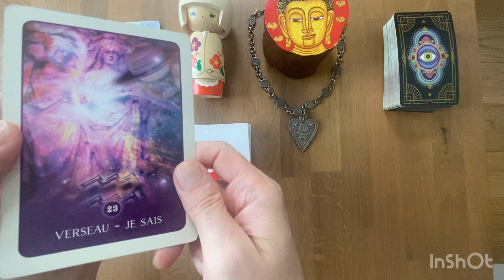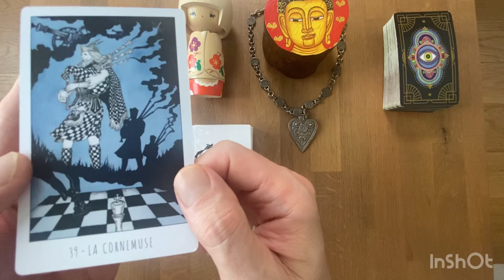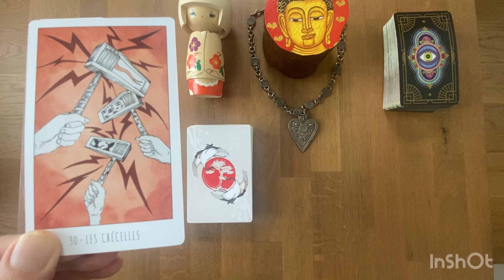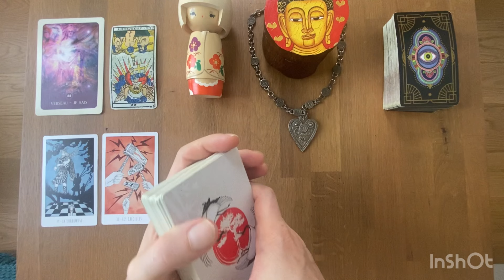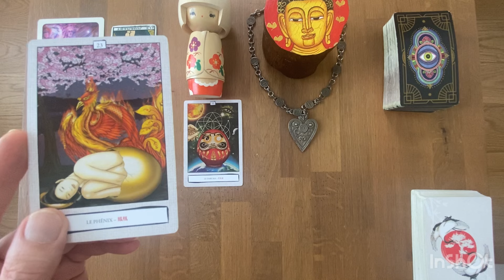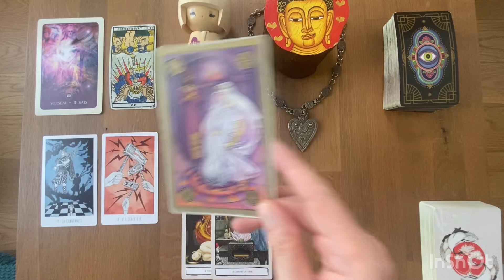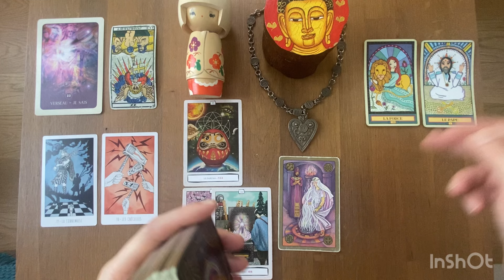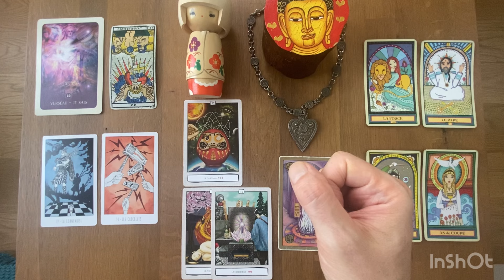VERSEAU - Guidance Sentimentale - SEPTEMBRE 2024: des mises à jour à faire pour tout éclaircir 🙏🏼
* Lien pour découvrir les Messages de Vos Guides (15 Aout / 15 Septembre 2024):

Gratitude

Animanimus Tarot